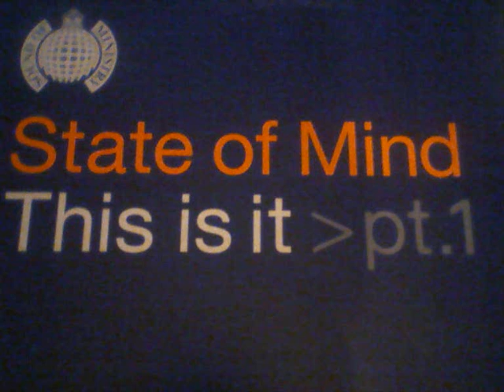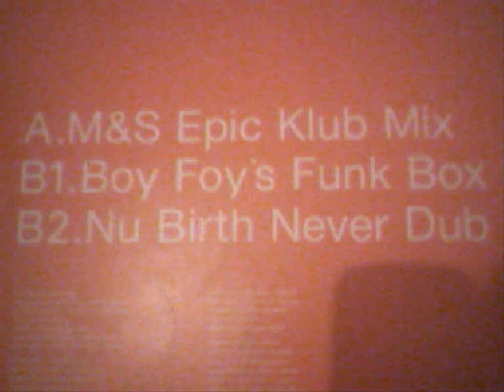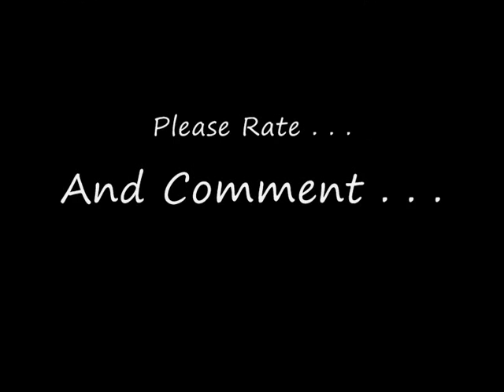State Of Mind - This is it - Nu Brith Never DUB.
state of mind - this is it, is a house tune but it came with this wicked Nu Brith dub , old but a tune check it out . . .